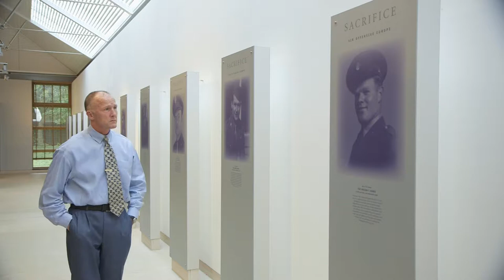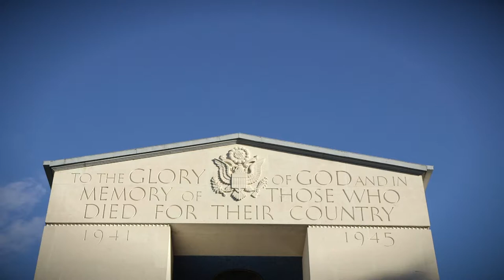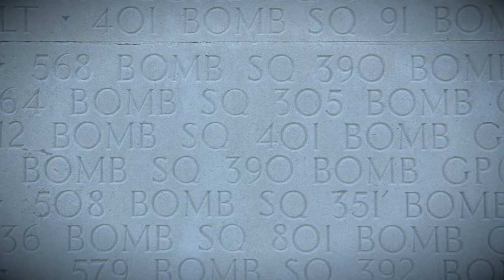The Friendly Invasion - Cambridge American Cemetery and Memorial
War cemeteries never fail to be sobering places. Built on a sloping 30-acre site, framed by ancient woodland, on land donated by the University of Cambridge, the cemetery contains the remains of 3,812 US personnel.